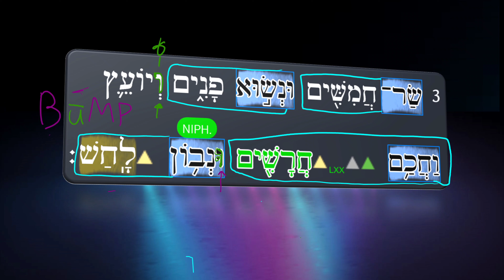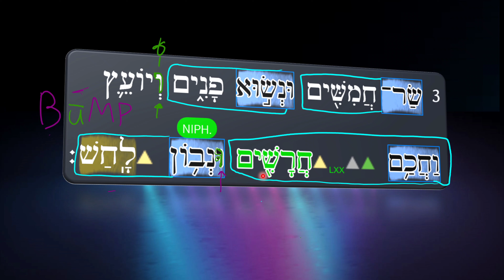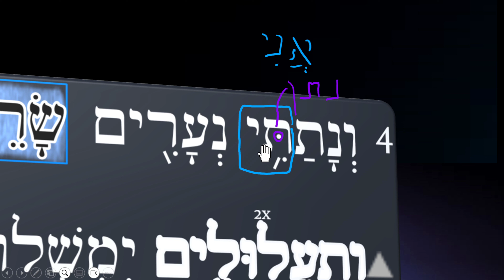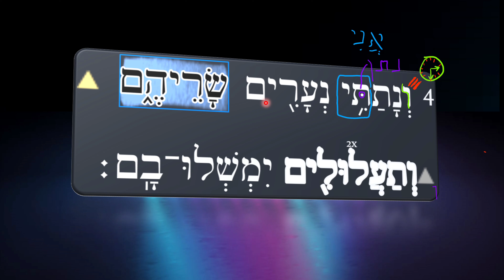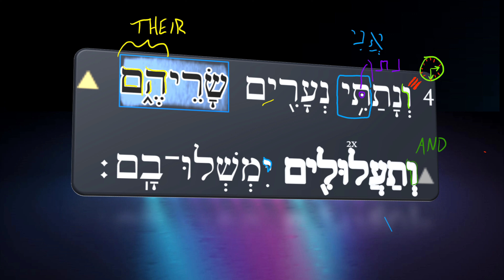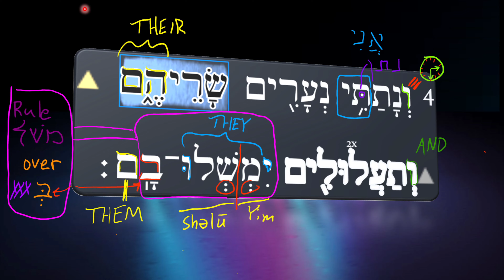Isaiah Dominance #25 Isaiah 3.3-3:4, every word explained, faster paced - public prieview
00:00 Intro/encouragement/prayer
01:44 read Isaiah 3.3
01:54 construct chain=captain/prince/leader of 50S/millitary/judge=שַׂר־חֲמִשִּׁים
02:32 passive participle of נשא=to lift up
literal:a lifted up of faces(פָנִים)
idiomatic:nobleman/respected by everybody
02:56 and=ו; counselor=יעץ
03:15 construct chain=וַחֲכַם חֲרָשִׁים
03:43 Ibn Ezra explain:wise one among the artisans/artificer
04:03 reason of "u" in "ו" :two shevas cannot stand together at the beginning of a word.
04:50 construct chain=וּנְבוֹן לָחַשׁ
pretonic comets become sheva under "נ"
05:12 Ibn Ezra explain:charmer;
some say:eloquent orator related to whispering;
one is knowledgeable of =וּנְבוֹן
passive participle of בין -who has gained understanding of לָחַשׁ
07:09 read&trans Isaiah 3.3
different translations
09:20 read Isaiah 3.4
09:40 I=אני=suffix תי
dagesh in the middle of ת-assimilated ן-from נתן
I="ו"-change aspect
11:00 so I set/placed/signed youths/lads(נער)
genesis 22:3(שני נעריו) tradition(Ismael&Eliezer)
11:45 poetic: no "as" between נְעָרִים& שָׂרֵיהֶם
suffix "תם" =their princes-שָׂרֵיהֶם
cognate to the Russian word:kind of king
12:40 and =prefix "ו"
babes=תַעֲלוּלִים
Ezra-morphology-root עול=to be young
jeremiah 6.11-child-עולל
13:31 first yod of verb-third person+suffix "ו"-plural=they-imperfect-future
14:05 syllabification between two shevas in a row in a single word.
first sheva closed syllable, next vocalized
to rule =שמל over (ב) them (ם)
17:24 read&trans Isaiah 3.4
18:16 Finish and best wishes